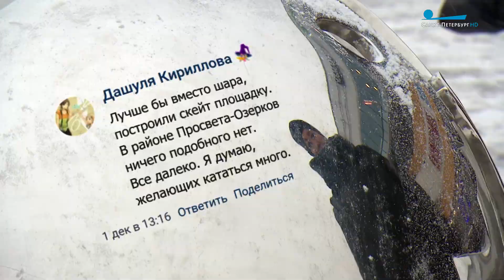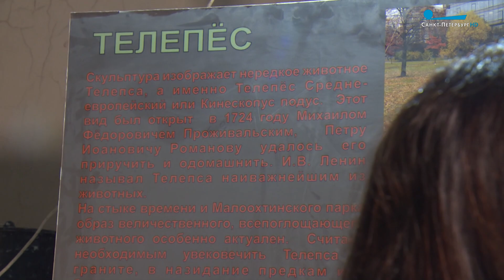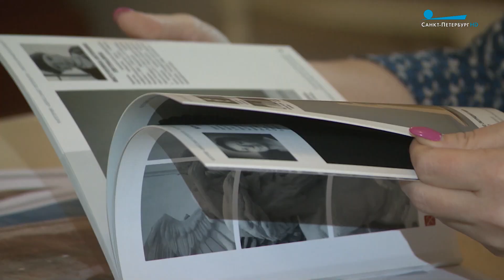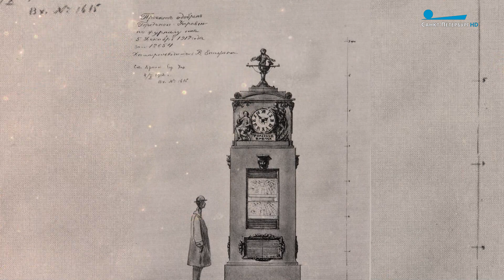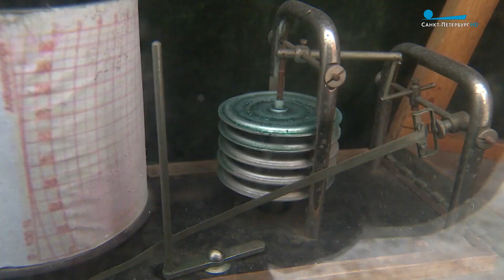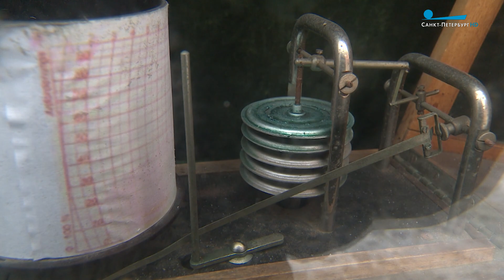Малые архитектурные формы в Санкт-Петербурге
У метро «Проспект Просвещения» появилась необычная скульптура, которая сразу привлекла внимание СМИ и общественности. Почему ее идею мало кто понял? И как подобные объекты попадают в городское пространство? Репортаж Наталии Бандуриной.